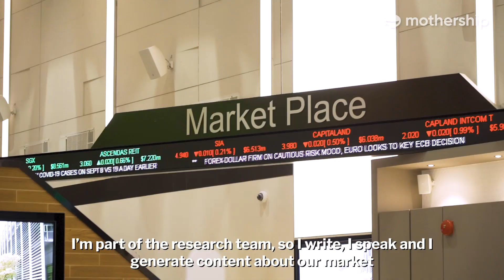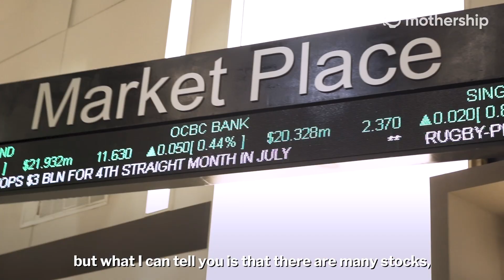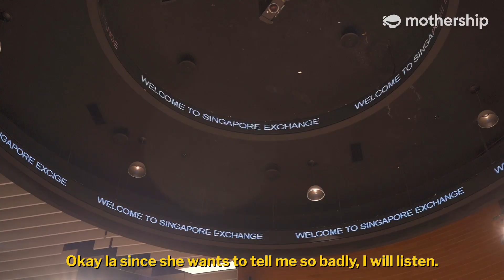How to get rich through investing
All your questions about investing, answered.

Follow SGX Telegram channel for the latest market insights and happenings on Singapore’s securities market